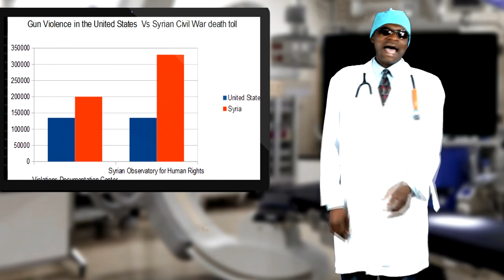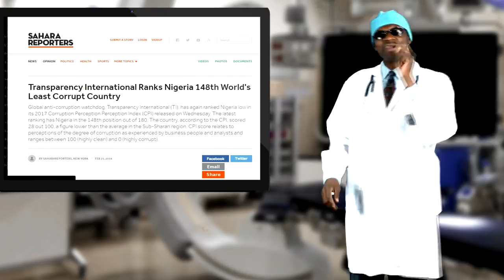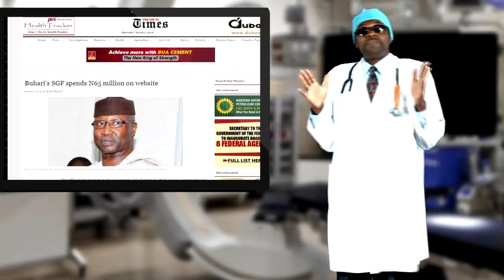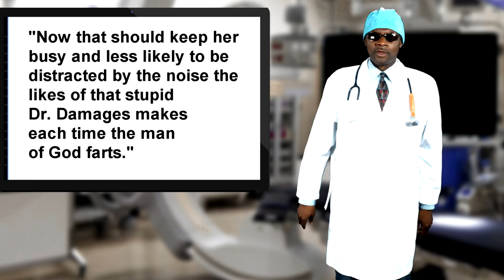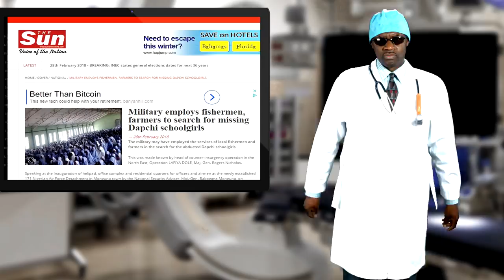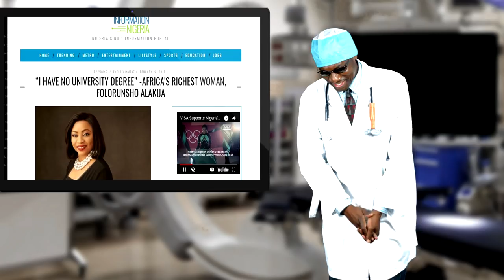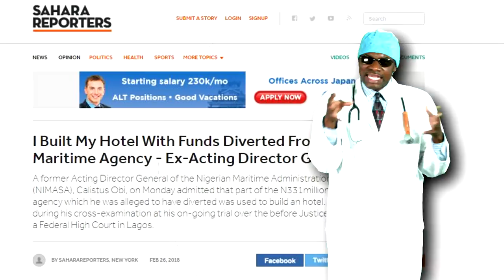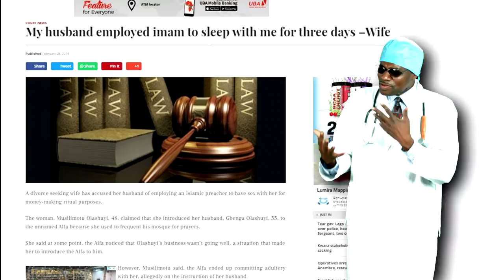Dr. Damages Show - ep 319: Buhari’s Top 20 Corruption Cases , Apostle Suleiman to buy plane for wife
In America, superman Donald Trump vows to use his bare hands to take on gunmen attacking school children. In Ghana, superwomen are taking pills to lighten the skin of the babies in their wombs. In Nigeria, Buhari’s government is in disarray over which security agency to blame for the missing 110 Dapchi schoolgirls. Dr. Damages is left scratching his head. After building a mall, a gas station and a transportation company for his wife as birthday gifts, Apostle Suleiman is going where no pastor has ever gone before. In a free act of community service, Dr. Damages reminds Buhari's government of the top twenty corruption scandals that have been swallowing the administration.